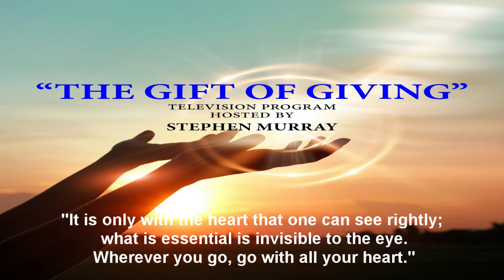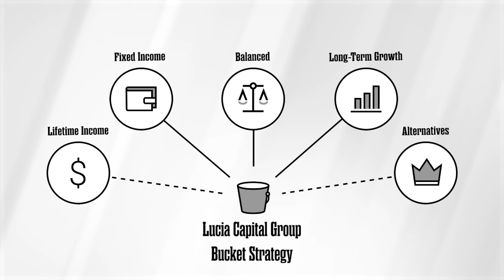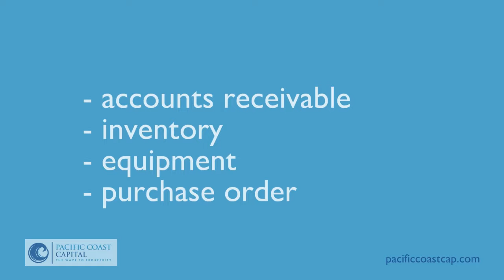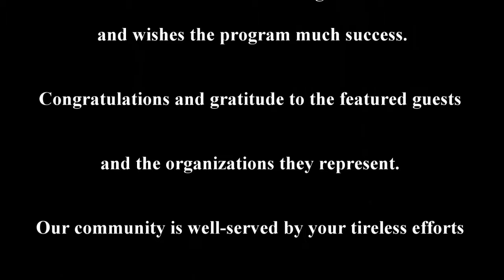The Gift of Giving 05 08 24 Children's Heart Foundation R1